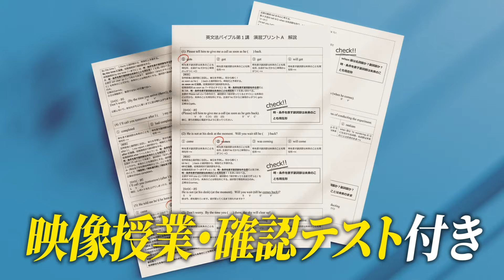【2025年度入試】早稲田大学の〇〇学部が難化する？データを見ながら解説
✅⬇夏期特別講習のお申し込みこちら⬇✅
※専用ページが表示されます。

⬇マナビズムの夏期特別講習とは、、、⬇
「自習コンサルティング」で
「志望校に向けて何をすべきか？」という悩みを解消し、
キミ専用の勉強計画を作成！
さらに「科目別映像授業」で最速で成績を上げられます！
6/24(月)までの申込みで、通常73,700円が
27,500円で受講できます！
詳細はこちらから！

🎁✨⬇ 無料の豪華プレゼント一覧 ⬇✨🎁

✅マナビズムが運営するYouTube Ch

✅その他SNS